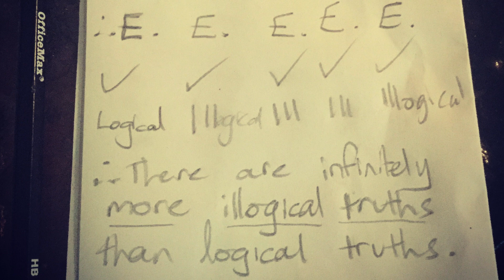KoewKhthonia - Lores of Babylon - Ep 10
Another /r/loresofbabylon podcast episode, strangers talking about strange things, that we can repeat after as a lore of babylon.

Post in the comments below to ask the guest a question, and we'll try to have them on again.